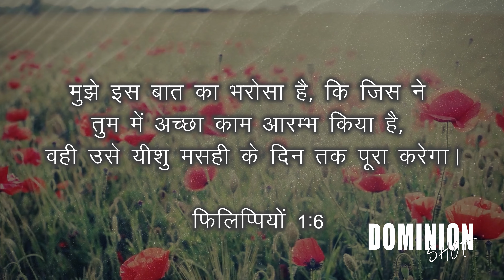DominionShot- God is with you { Philippians 1:6 फिलिप्पियों 1:6 }by Dr. Ricky Thapa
फिलिप्पियों 1:6 "मुझे इस बात का भरोसा है, कि जिस ने तुम में अच्छा काम आरम्भ किया है, वही उसे यीशु मसीह के दिन तक पूरा करेगा।"

Philippians 1:6 "Being confident of this very thing, that he which hath begun a good work in you will perform it until the day of Jesus Christ"

Prophet Ricky Thapa
yeshu ka naam
Dominion Life Church
Dominion Life Ministries
Prophetic Church in Hindi
Prophetic Church in Jaipur
Prophetic Church in India
Prophetic Ministries in India
Best Hindi Sermon in the World
Best Hindi Prophetic Sermon
Best Hindi Worship Songs
Best Hindi Church
Hindi Sermon
Prophetic Prayer
Pastor Rev. Ricky Thapa
Prophet Ricky Thapa
Rev. Ricky Thapa
Best Hindi Church in North India
Supernatural Church in India
Supernaturals Church in Jaipur
Miracle Church in Jaipur
Yeshu Sandesh in Hindi
Live Yeshu Satsang
Live Worship in Hindi
Jesus
Bible in Hindi
Word of God in Hindi
Bible Verses
Live Bible Teaching in Sunday
Live Bible teacher
Best church in Jaipur
Devotional message